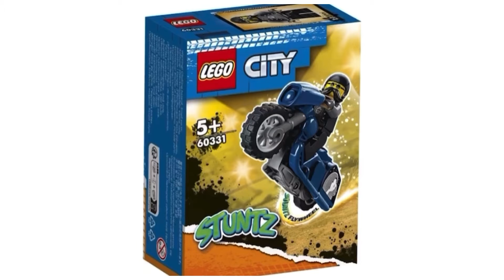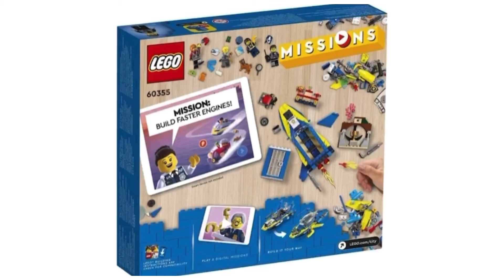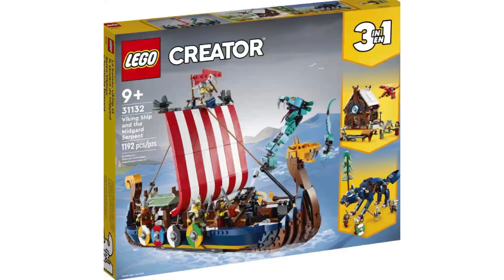All the LEGO summer 2022 sets so far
This is all of the Lego 2022 summer sets so far  Music: See You
Musician: @iksonmusic